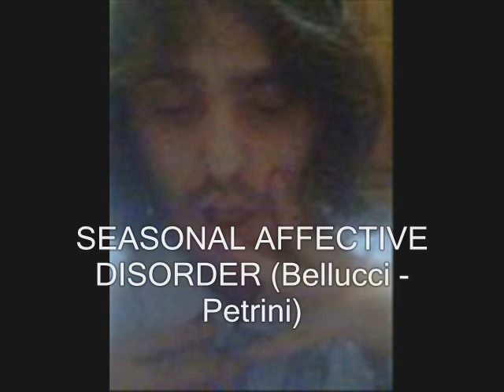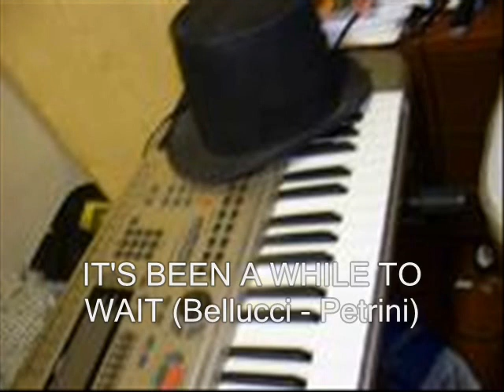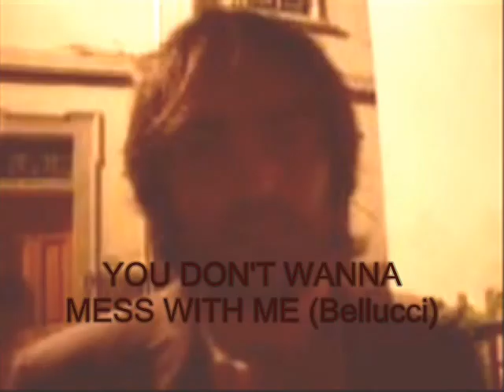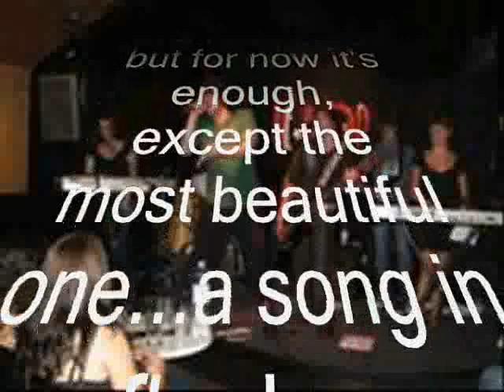Francis Trinipet - JUST A SINGALONG SINNER (2004-2009 mix)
Some of my favourite songs from this last decade performed with the Clericalz, the Clinicalz, the Chemicalz & the Royal Cult.